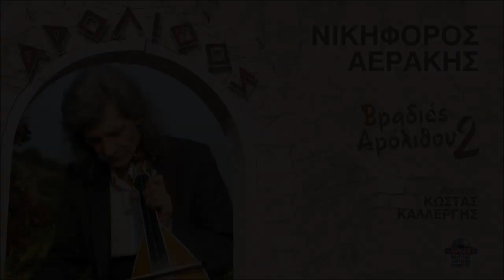ΤΑ ΜΑΥΡΑ ΜΑΤΙΑ Ο ΘΕΟΣ (ΕΝΟΤΗΤΑ ΣΥΡΤΑ Α) - ΝΙΚΗΦΟΡΟΣ ΑΕΡΑΚΗΣ | Official Audio Release © 2007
TA MAURA MATIA O THEOS (ENOTITA SYRTA Α) - NIKIFOROS AERAKIS | Official Audio Release © 2007

ΝΙΚΗΦΟΡΟΣ ΑΕΡΑΚΗΣ - ΒΡΑΔΙΕΣ ΑΡΟΛΙΘΟΥ 2

Με αφορμή την επιτυχημένη διαδρομή και το ταιριαστό πάντρεμα του Νικηφόρου Αεράκη με τον «Αρόλιθο», το Κρητικό Μουσικό Εργαστήρι προχώρησε σε μια νέα ηχογράφηση. Πρόκειται για μια live μουσική έκδοση και αφορά σε ηχογραφήσεις που πραγματοποιήθηκαν το Σεπτέμβριο του 2007 στο θερινό κέντρο εκδηλώσεων του παραδοσιακού κρητικού χωριού «Αρόλιθος».
Εδώ και 12 χρόνια ο Νικηφόρος Αεράκης εμφανίζεται στον «Αρόλιθο», και κάθε φορά μας εκπλήσσει τόσο με την αυθεντικότητα που τον διακρίνει, όσο και με την αμεσότητα που τον χαρακτηρίζει. Η επαφή του με το κοινό που τον ακολουθεί, παραμένει μέσα στο χρόνο ουσιαστική και πιο αληθινή από ποτέ. Ίσως αυτή να είναι και η αφορμή που ο Νικηφόρος κατατάσσεται σε έναν από τους πιο αγαπητούς παραδοσιακούς καλλιτέχνες της εποχής μας.
Κρατώντας αναλλοίωτα τα μουσικά χαρακτηριστικά που μας άφησαν κληρονομιά οι παλαιότεροι καλλιτέχνες, και προσπαθώντας κάθε φορά να δημιουργήσει ζεστό κλίμα, ο Νικηφόρος είναι και θα παραμείνει ένας από τους βασικούς εκπροσώπους της μουσικής κληρονομιάς της Κρήτης.
Καλή ακρόαση
Κ.Μ.Ε.

Λύρα - Τραγούδι: Νικηφόρος Αεράκη
Λαούτο: Κώστας Καλλέργης
Κιθάρα: Κώστας Μαρκάκης

ΕΝΟΤΗΤΑ 1η
1. Τα μάυρα μάτια ο θεός
2. Αν ζήσεις μόνο μια στιγμή
3. Περβόλι μου γυρόφραχτο
4. Ποιός σε λατρεύει ωσάν κι εμέ
5. Καρδιά 'ναι εκείνη και πονεί
ΕΝΟΤΗΤΑ 2η
6. Εγώ ΄μουνε που σ΄έβλεπε
7. Εμαθα να ζώ μονάχος
8. Με το δικό σου τον σεβντά
9. Ψάχνω να βρώ το ριζικό
10. Ανε με δεις γονατιστό
11. Του έρωντα μας τάξιμο
ΕΝΟΤΗΤΑ 3η
12. Γέμισ' ο κόσμος ερωτιές
13. Ιντά 'χεις με τα μάτια μου
14. Θωρώσαι πως μαραίνεσαι
15. Χωρίς εσένα δεν μπορώ
16. Εγινε ο μπέτης σου γυαλί
ΑΝΩΓΕΙΑΝΟΣ ΠΗΔΗΧΤΟΣ
ΕΝΟΤΗΤΑ 4η
17. Ροδινός
18. Σ' αγάπησα και πίστεψα
19. Μικρή ΄τανε η αγάπη σου
ΕΝΟΤΗΤΑ 5η
20. Αποψε χαμογελαστό
21. Νά 'χα τη χάτη τω πουλιώ
ΕΝΟΤΗΤΑ 6η
22. Μονάχα μες στα δάκρυα
23. Εγώ ΄χω χίλιους δύο καημούς